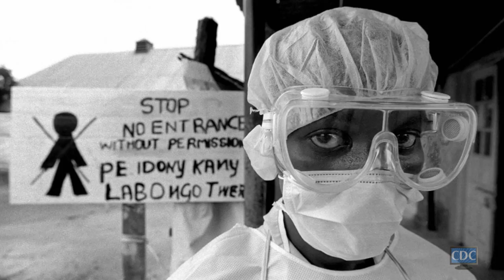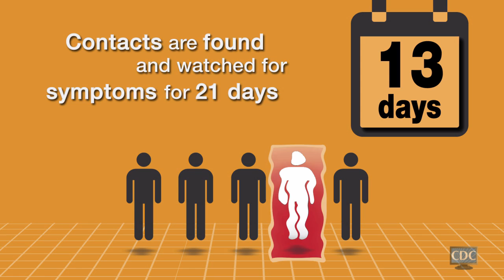Ebola and Contact Tracing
The video describes contact tracing, a method used by CDC and partners to identify new Ebola cases quickly and isolate patients as soon as they show symptoms, preventing spread to others. The video demonstrates how even one missed contact can keep Ebola spreading and that careful tracing of contacts and isolating new cases can stop the outbreak.